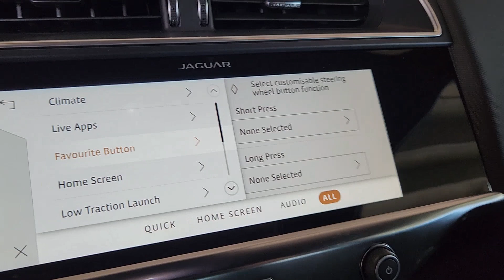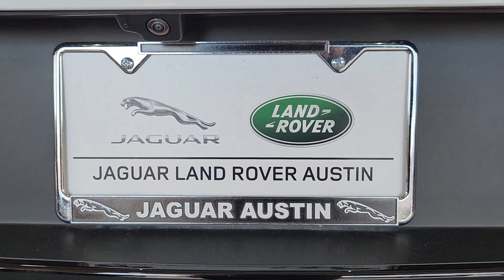2024 Jaguar I-PACE HSE Austin, Rollingwood, Tarrytown, West Lake Hills, Shady Hollow TX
New 2024 Jaguar I-PACE HSE available at Land Rover Austin located in 1515 W 5th St, Austin, TX, 78703.

I-PACE

Get into a car with value, the   2024  Jaguar I-PACE. This distinctive I-Pace delivers athletic performance, solid versatility, Earth-friendly efficiency, and premium comfort. Enjoy the art of driving like never before in this exquisitely designed luxury crossover. The following are some of this vehicles highlighted options: Heated Steering Wheel
, Heated/Cooled Front Seats, Apple Carplay®/Android Auto®, Keyless Entry, Navigation System, Heated Rear Seat(s), Heated Mirrors, Back-Up Camera, Power Passenger Seat, Satellite Radio. Vivacious meets versatile in this forward-looking I-Pace. See for yourself when you take it out for a test drive. Our professional staff looks forward to giving you excellent service!